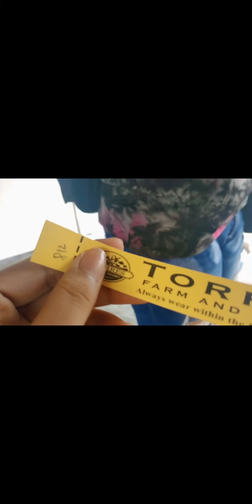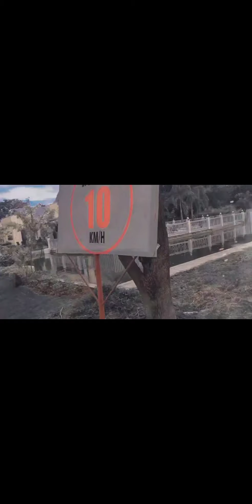Get Ready With me+Bonding with friends(Torres Farm)